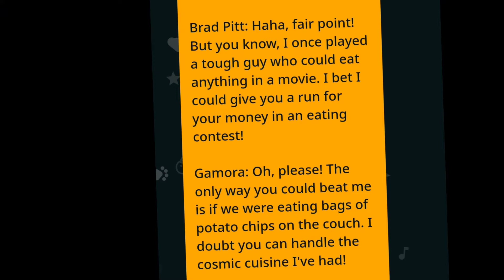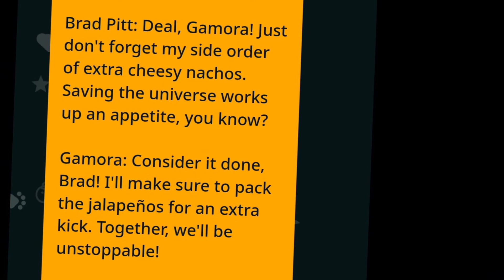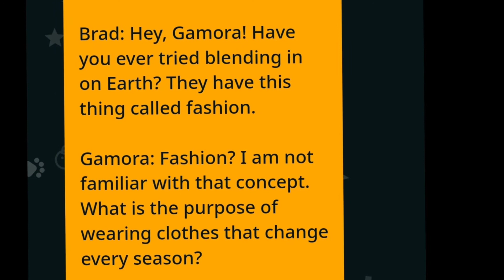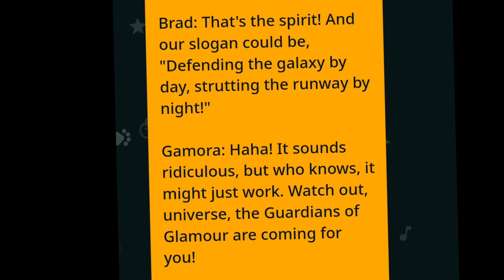Brad Pitt and Gamora from Guardians of the Galaxy Dialogue Generated by Funny Ai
Assistant: Sure! Here's a funny dialogue between Brad Pitt and Gamora:

Brad Pitt: So, Gamora, do you think being the deadliest woman in the galaxy helps with dating?

Gamora: Well, Brad, being green and having a troubled childhood isn't exactly a winning combination. But hey, at least I can kick some serious butt!

Brad Pitt: Haha, fair point! But you know, I once played a tough guy who could eat anything in a movie. I bet I could give you a run for your money in an eating contest!

Gamora: Oh, please! The only way you could beat me is if we were eating bags of potato chips on the couch. I doubt you can handle the cosmic cuisine I've had!

Brad Pitt: Well, if the galaxy ever needs saving from a hangry villain, you know who to call. Brad Pitt: Guardian of the Guacamole!

Gamora: Haha, Brad, I have a feeling we would make quite the dynamic duo. But let's stick to saving the galaxy, shall we? I'll handle the villains, while you bring the snacks!

Brad Pitt: Deal, Gamora! Just don't forget my side order of extra cheesy nachos. Saving the universe works up an appetite, you know?

Gamora: Consider it done, Brad! I'll make sure to pack the jalapeños for an extra kick. Together, we'll be unstoppable!

Brad Pitt: That's the spirit, Gamora! Let's show the world that humor and heroics go hand in hand. And maybe we can even have a dance-off to celebrate our victories!

Gamora: Haha, Brad, I never knew saving the galaxy could be this fun. Who knew we'd be the ultimate dynamic and hilarious duo? Move over, Star-Lord!

Brad Pitt: You got that right, Gamora! With us around, the Guardians of the Galaxy better watch out. We're about to bring a whole new level of laughter to the cosmos!

Brad: Hey, Gamora! Have you ever tried blending in on Earth? They have this thing called fashion.

Gamora: Fashion? I am not familiar with that concept. What is the purpose of wearing clothes that change every season?

Brad: Well, it's a way for people to express themselves and look stylish. You should try it!

Gamora: Expressing myself? I only know how to express myself by kicking bad guys' butts.

Brad: Haha! I guess you have a unique fashion style then. You know, a combination of leather, weapons, and green skin could be the next big trend!

Gamora: Really? You think so? Maybe I should start a fashion line called "Guardians of Glamour." I'll make sure everyone stays in line!

Brad: That's the spirit! And our slogan could be, "Defending the galaxy by day, strutting the runway by night!"

Gamora: Haha! It sounds ridiculous, but who knows, it might just work. Watch out, universe, the Guardians of Glamour are coming for you!

Please note that this is a fictional dialogue and not an actual conversation from the Guardians of the Galaxy franchise.